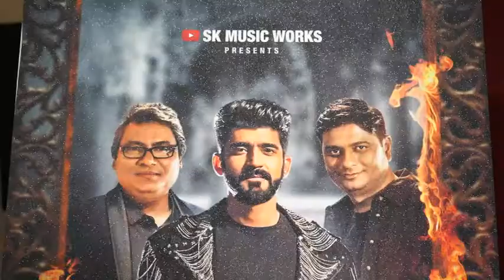Music Video Launch Dil Awara Sejal fame Singer Mohammed Irfan Rahul Sharma Purva Rana